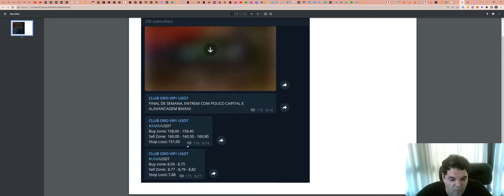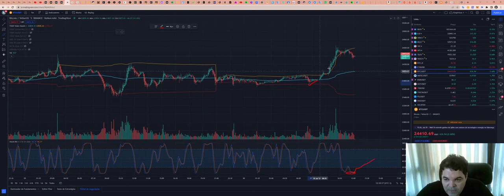Como funciona a SALA de SINAIS - Aqui explicamos TUDO!!!